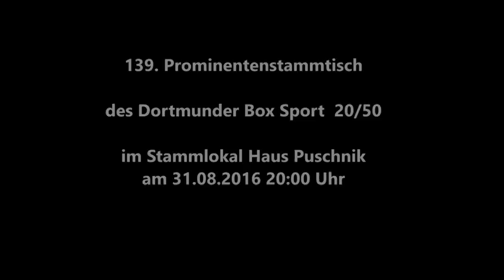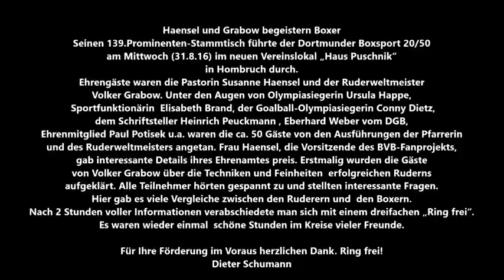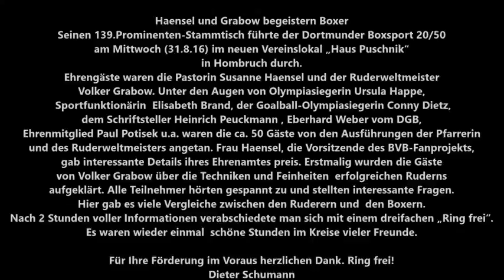297 * Der Sportler * Boxen * 139. Prominenten Stammtisch * Haensel * Vors. BVB Fanprojekts * Teil 1